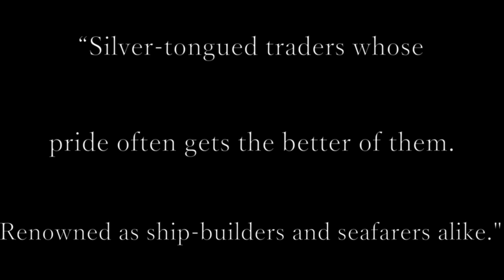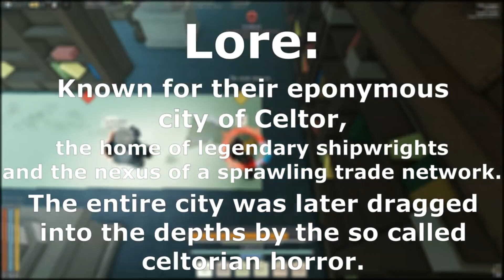CELTOR IN 60 SECONDS | Deepwoken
this race hella goofy 🤨🤨
Inspired by Geo